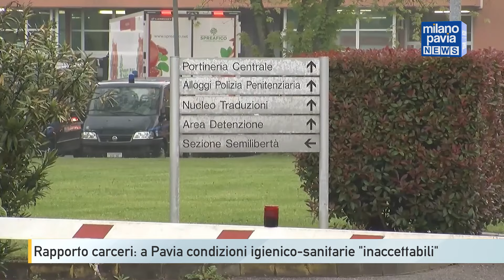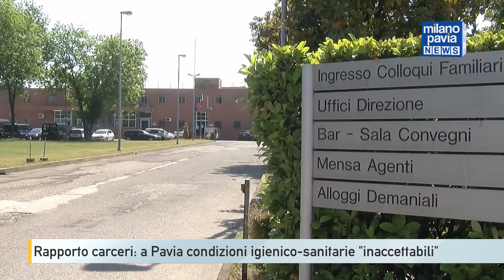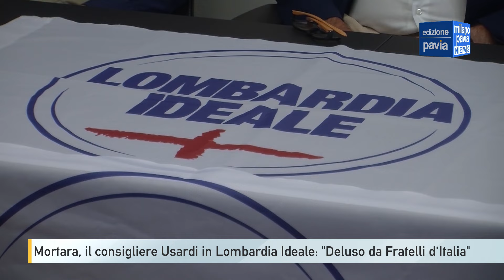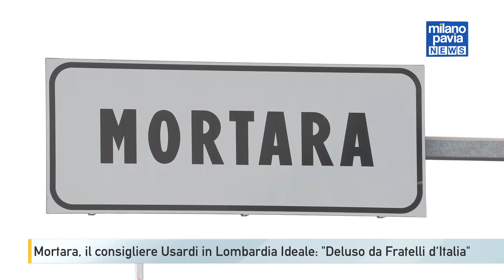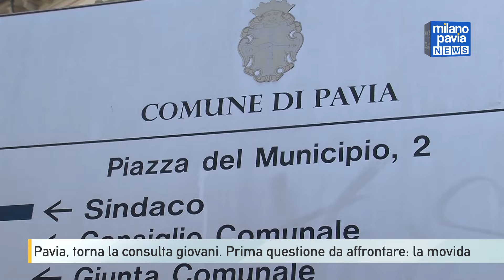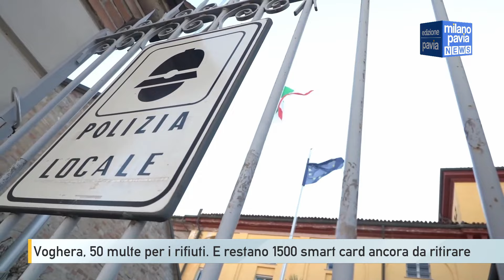Milano Pavia NEWS – edizione PAVIA - 23 luglio 2024